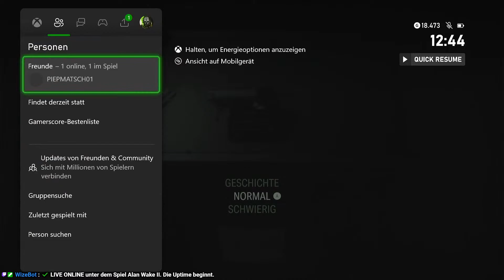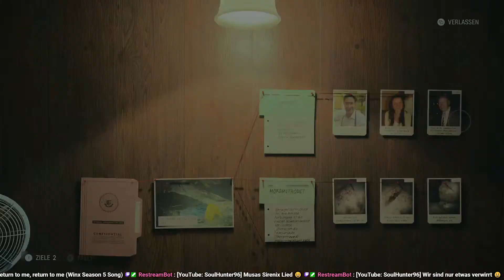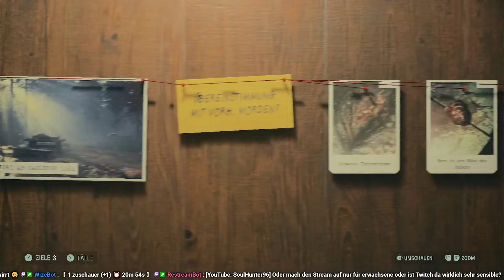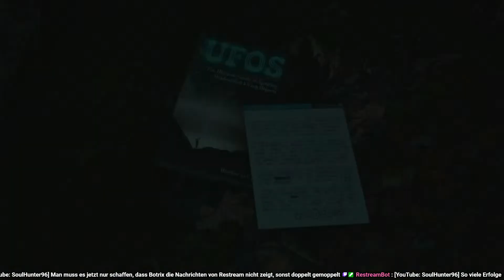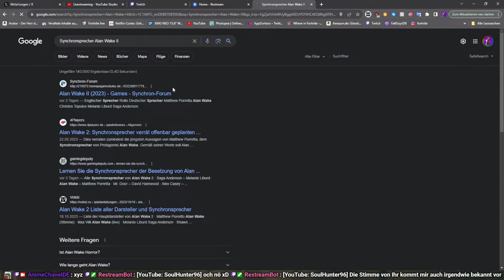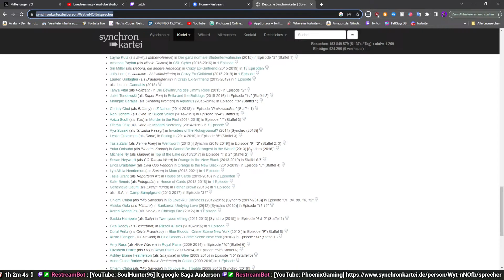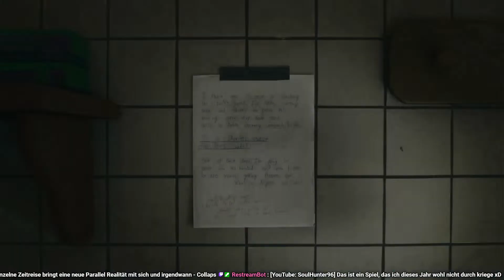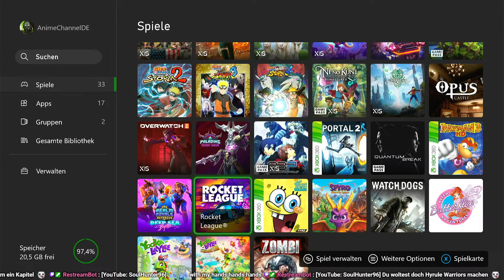Angespielt: Alan Wake II - Das komplette erste Kapitel